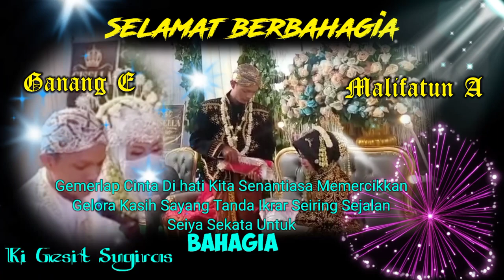Pagelaran Bahagia Ganang E & Malifatun A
Assalamualaikum.wr.wb

Bahagia yang diharapkan oleh setiap kita tak beda dengan harapan dari kedua mempelai ini yakni Ganang E & Malihatun A yang berikrar sehidup semati seiring sejalan untuk bersama selamanya. Dalam gelaran Bahagia yang di gelar bersama tata rias Gisella make up saya membawakan acara dengan upaya terbaik agar semua bisa berjalan lancar. Bagaimana acara tersebut tergelar ?
Yuk saksikan video berikut !

Pokoknya jangan lupa BAHAGIA !

Wassalamu'alaikum.wr.wb